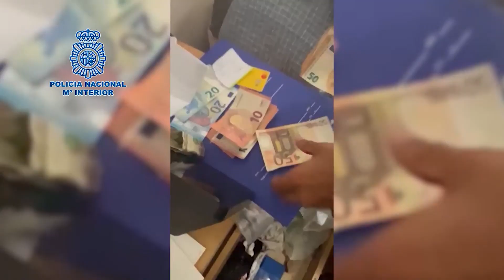Desarticulada una organización de explotación sexual a mujeres en el Campo de Gibraltar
Agentes de la Policía Nacional han detenido en el Campo de Gibraltar a 21 personas pertenecientes a una organización criminal, compuesta principalmente por ciudadanos de nacionalidad colombiana, que supuestamente se dedicaba a captar y traer a mujeres desde Colombia para explotarlas sexualmente en varias domicilios, casas prostíbulo ubicados en diferentes localidades la comarca gaditana.